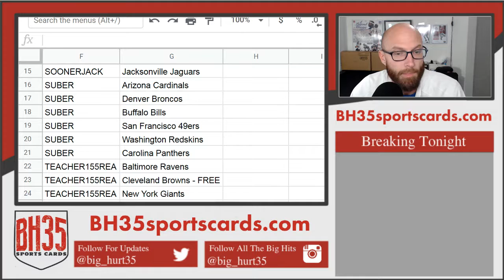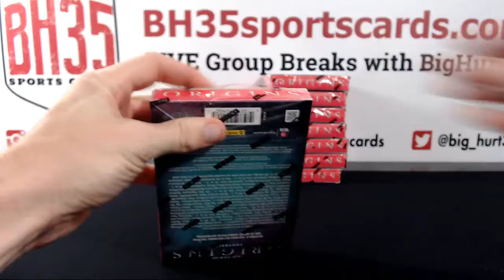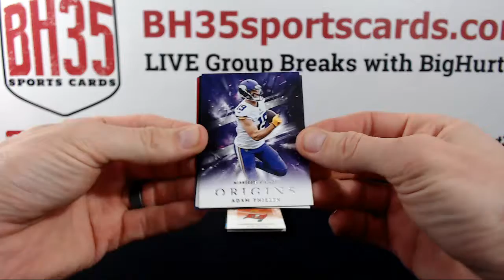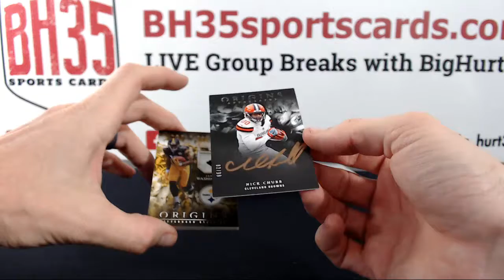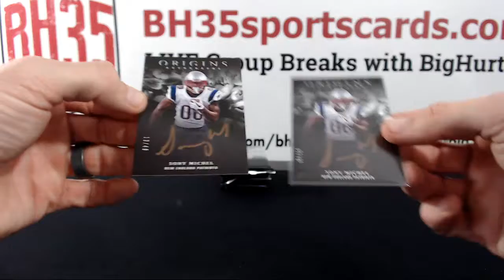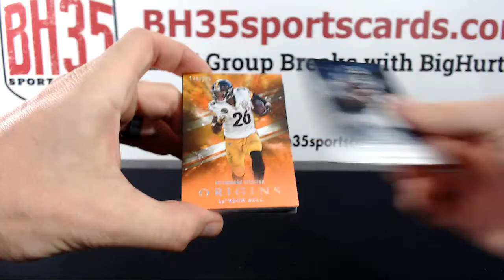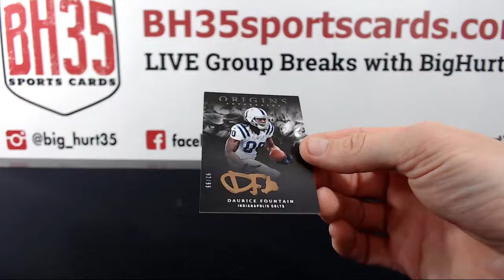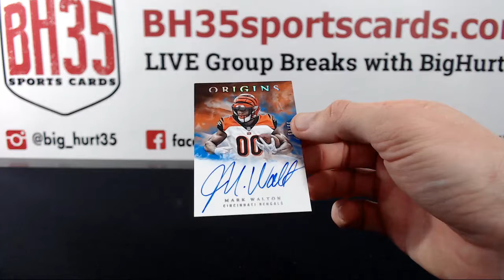2018 Panini Origins Football | 8 Box 1/2 Case Break #2 Pick Your Teams